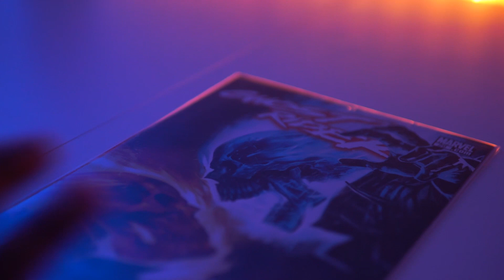Cosmic Marvel vs. Dark/Mystical Marvel | Exploring the Marvel Universe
In this video I bring up different parts of the Marvel Universe. Let's compare the powerful Cosmic Marvel Universe against the forces of darkness and mysticism! I bring up characters like Galactus and Silver Surfer and put them against characters such as Doctor Strange and The Scarlet Witch.

Discuss which side you think would win and why in the comments. Let me know if I should dive into this discussion further in another video.

0:00 - Intro
0:55 - Cosmic Marvel
1:50 - Dark/Mystical Marvel
2:59 - Which Side is More Powerful?

Music produced by Cayverbeats